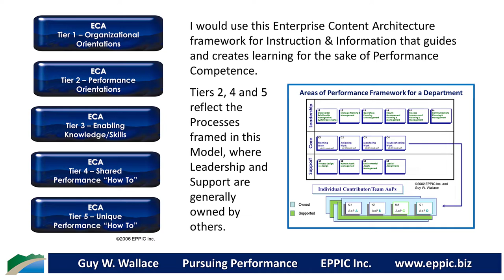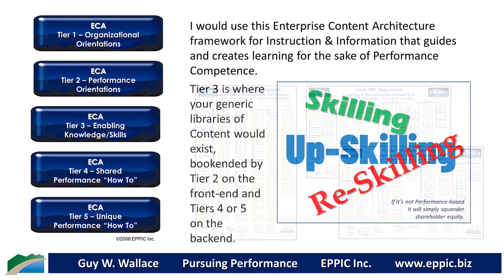My 5 Tier Enterprise Content Architecture Framework for Instruction and Information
Instructional Architecture is more than just a title or aspiration. There are concepts, models, methods, tools, and techniques to make it happen.

I would use this Enterprise Content Architecture framework for Instruction & Information that guides and creates learning for the sake of Performance Competence.

I started creating those concepts, models, methods, tools, and techniques in 1981. In the late 1980s they were branded as "PACT."